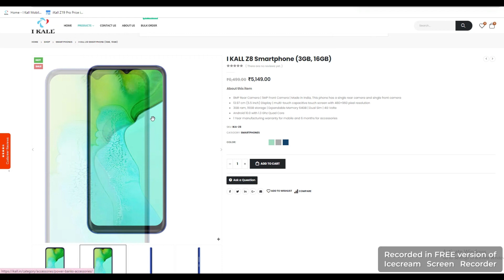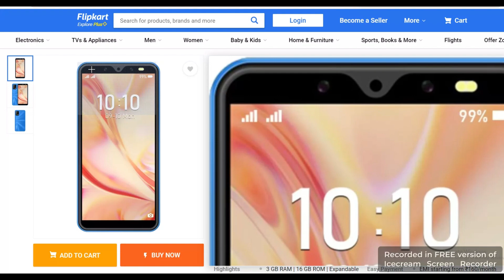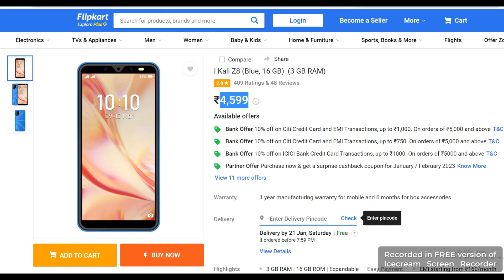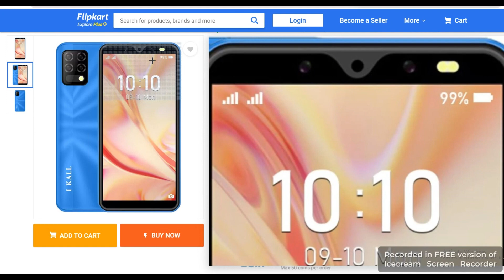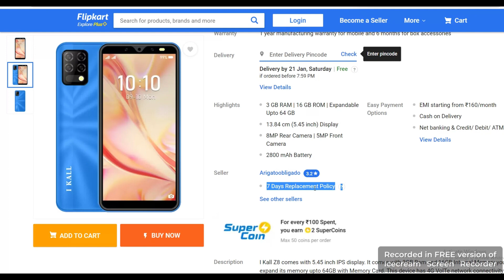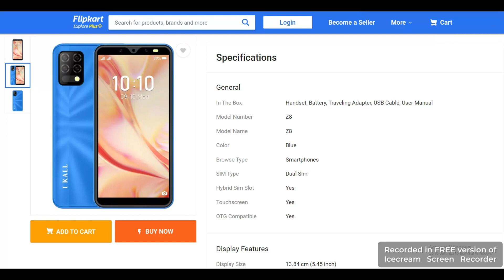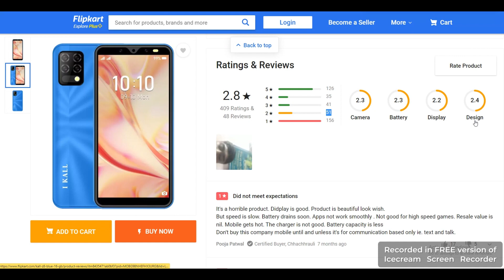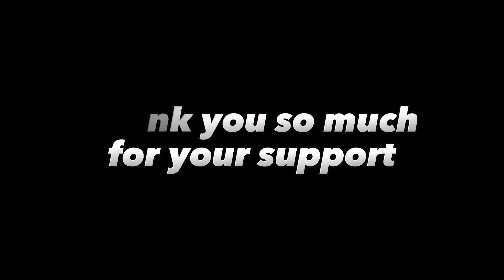iKALL ka sabse best phone 😱😱 सबसे अच्छा फोन जाओ जल्दी देख लो || Amky Entertainment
i have your support
 gyz keso ho sarevase ye phone shi he
 ye aap ko sale me 4000 me mil jayega